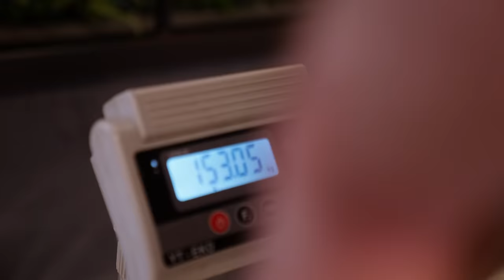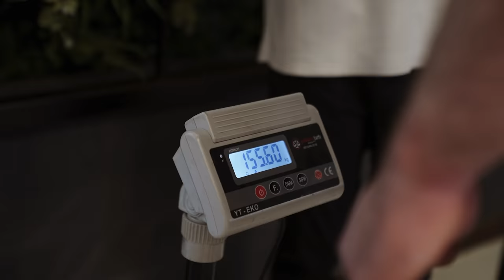EEEEN ÇOK MİDYE YEME YARIŞMASI!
Yemek yarışmasının yeni bölümünde Tuna, Ceren ve yeni yiyicimiz Mete ile birlikte Midyeci Ahmet’te midye yeme yarışması yapıyoruz. İyi seyirler!
Aşağıdaki formu doldurarak siz de bir sonraki yemek yarışmamıza katılma şansını yakalayabilirsiniz.